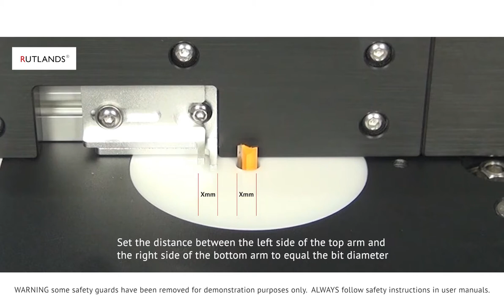Demonstration Video: Premium Box Joint Jig for Mitre Gauge - R5074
Click the link to view this product